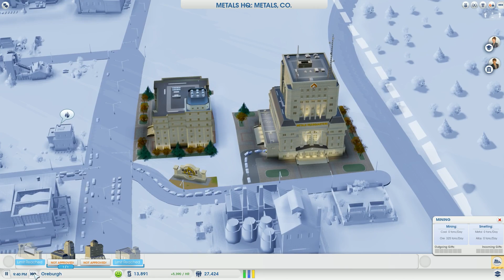SimCity 21 - Shen's Alloy Co. - Streamed June 16th 2013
Welcome to ShenPlays Not Let's Play of SimCity, the much discussed and otherwise pretty hit-or-miss game that inclues always-online DRM and other silly stuff.  Ignoring all that, let's play the game.

streamed at youtube
steam: shenryyr
origin: shenryyr